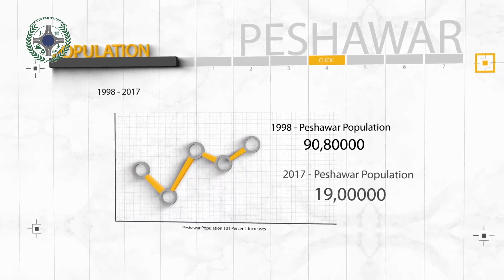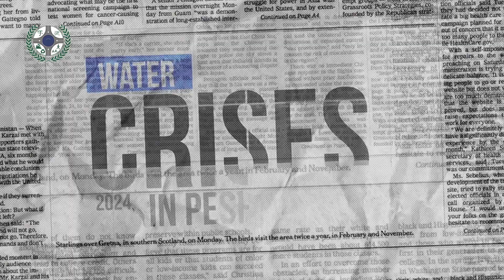KPCIP: A Project of KP Govt. for Peshawar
پشاور شہر میں صاف پانی کی بلا تعطل ترسیل، کوڑاکرکٹ کو تلف کرنے اور ماحولیاتی آلودگی کو کم کرنے کے لئے صوبائی حکومت نے ایشین ڈیولپمنٹ بینک کے تعاون نے ' خیبر پختونخوا سٹیزن امپرومنٹ پروجیکٹ' کے نام سے ایک منصوبے کا آغاز کیا ہے۔ اس پراجیکٹ میں پشاور کے علاوہ مردان، ایبٹ آباد، کوہاٹ بھی شامل ہیں۔ اس پراجیکٹ میں پشاور کے لئے کن منصوبوں پر کام جاری ہے مختصر تفصیل جاننے کے لئے ویڈیو پر کلک کریں۔